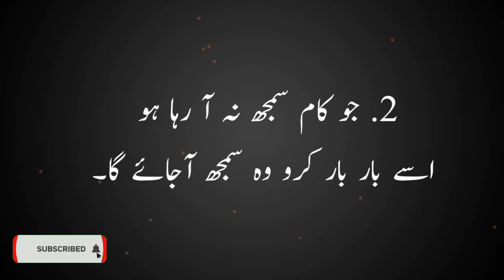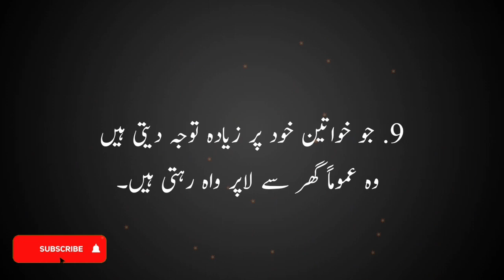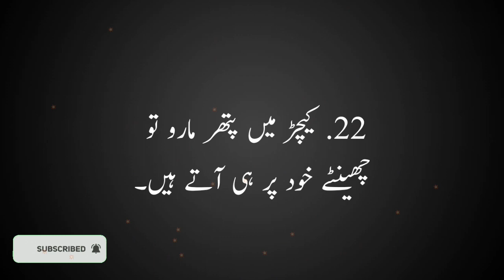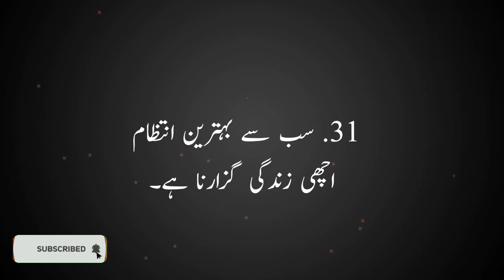George Herbert: His Words Will Leave You Speechless || Motivation Quotes In Urdu //Islamic Quotes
George Herbert: His Words Will Leave You Speechless

In this video, we're sharing some inspiring George Herbert quotes that will make you hopeful and motivated. We hope you enjoy them as much as we do! George Herbert is one of the most famous and popular English poets of the 17th century. His words were simple and beautiful.

keywords..
How George Herbert: His Words Will Leave You Speechless || Quotes In Urdu || Keeps Reinventing Itself,

Discover the Real George Herbert: His Words Will Leave You Speechless || Quotes In Urdu ||,

You'll Never Believe This George Herbert: His Words Will Leave You Speechless || Quotes In Urdu || Fact,

 8 Little-Known Facts About George Herbert: His Words Will Leave You Speechless || Quotes In Urdu ||,

Why George Herbert: His Words Will Leave You Speechless || Quotes In Urdu || Is Still Important?,

 Chasing The Truth About George Herbert: His Words Will Leave You Speechless || Quotes In Urdu ||,

What is George Herbert: His Words Will Leave You Speechless || Quotes In Urdu || All About?,

 Why George Herbert: His Words Will Leave You Speechless || Quotes In Urdu || Is Trending Right Now,

When Did George Herbert: His Words Will Leave You Speechless || Quotes In Urdu || Get So Famous?,

How George Herbert: His Words Will Leave You Speechless || Quotes In Urdu || Changed The Game This Year,

 My Thoughts on George Herbert: His Words Will Leave You Speechless || Quotes In Urdu ||,

Finally Showing You George Herbert: His Words Will Leave You Speechless || Quotes In Urdu ||,

 George Herbert: His Words Will Leave You Speechless || Quotes In Urdu || For Beginners,

 Everything You Need to Know About George Herbert: His Words Will Leave You Speechless || Quotes In Urdu ||,

All About George Herbert: His Words Will Leave You Speechless || Quotes In Urdu ||,

Trying My Favorite George Herbert: His Words Will Leave You Speechless || Quotes In Urdu ||,

 The Definitive Guide to George Herbert: His Words Will Leave You Speechless || Quotes In Urdu ||,

George Herbert: His Words Will Leave You Speechless || Quotes In Urdu || Hacks That Everyone Should Know,

 George Herbert: His Words Will Leave You Speechless || Quotes In Urdu ||: This Was Unexpected!!,

George Herbert: His Words Will Leave You Speechless || Quotes In Urdu || Theory: Behind the Scenes
historical photos that will leave you speechless,george herbert quotes,george herbert,george bush speech,george w. bush,george bush father,herbert kroemer,george h. w. bush funeral,president george h. w. bush,george bush,george h. w. bush,george h.w. bush,beer never broke my heart,english speeches by famous people,english speech for learning,brandon leake,hidden worlds,birds talking,jordan peterson speech,jordan peterson college,land speed record

➤NARRATIONS: Recitals and Any Commentary are Recorded and Edited By Me. ➤GRAPHICS CONTENT : Designed By Me and Owned By Me.